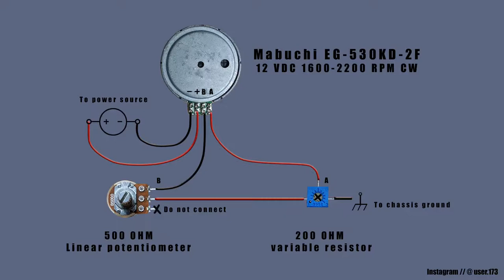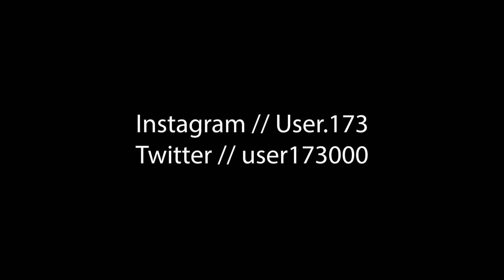DIY Pitch Control // Circuit Bend // Tascam Porta03 MKii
This is a short video showing how to add a custom pitch control to a 4 track recorder. For a detailed look into this process with other 4 track recorders, please see my previous videos.

The song is mine, I hope you enjoy it. It's from the amazing Lyra-8 synth.

I do want to recognize youtube user RedMeansRecording as inspiration for the self-deprecating text narration.

// Recording gear used in this video:
Sony cybershot rx100 _
Zoom H6 _
Microphone tripod _
Photography light set _

// Tools used in this video:
Soldering kit _
Brass wool soldering tip cleaner _
Helping hands _
Black and decker drill set _
500 ohm pot _ purchase on Ebay
200 ohm pot _ purchase on Ebay
Mabuchi Motors _ purchase on Ebay
Kalevel connectors _
Heat shrink Tubing _
PCB board set _

// Tascam stuff
Maxell 90 min cassette tape _ purchase on ebay
Tascam Porta03 Mkii _ purchase on ebay or reverb.com
Hosa RCA to 1/4 inch cable _